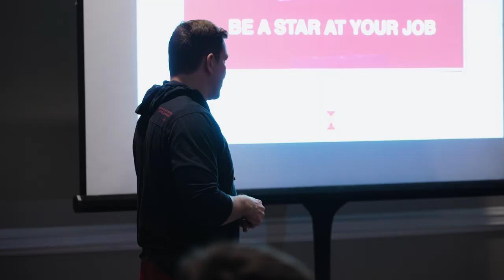Inside The Eye Episode 5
A look into the Iowa State Men's NIT tournament championship win in Brooklyn, New York.